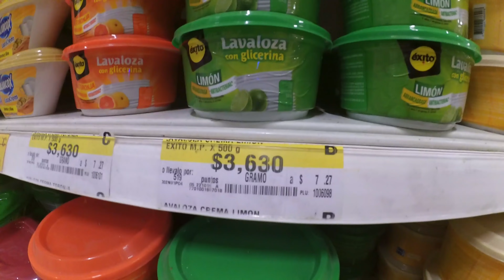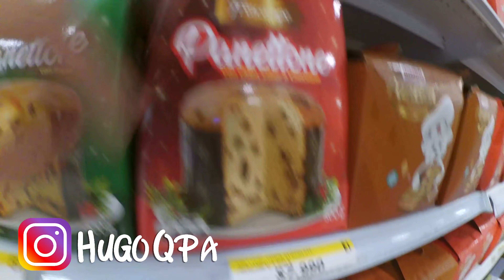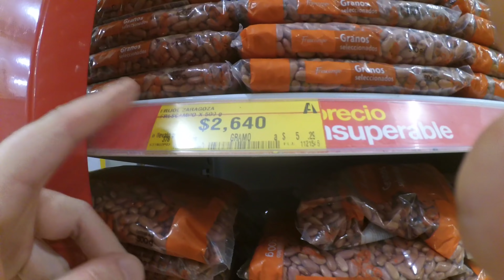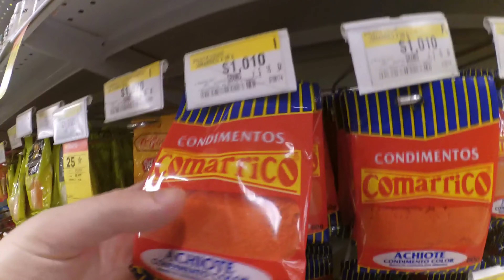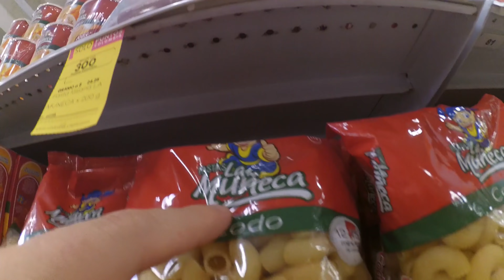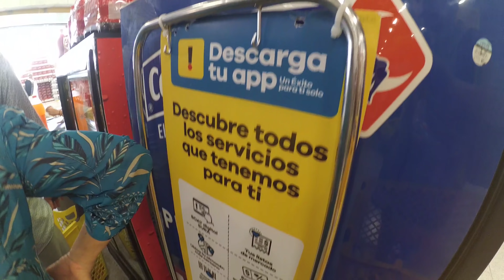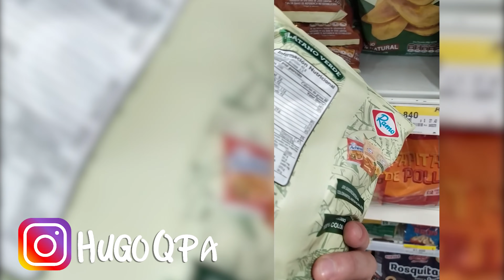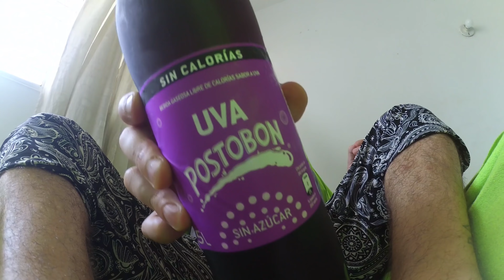ASÍ ES EL SUPERMERCADO EN COLOMBIA *En Argentina esto NO EXISTE!*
02:04 Supermercado el Éxito
03:47 Detergente solido
03:47 Detergente solido
06:37 Vinos Argentinos

¿Queres colaborar con este canal? Para que siempre haya videos gratis.